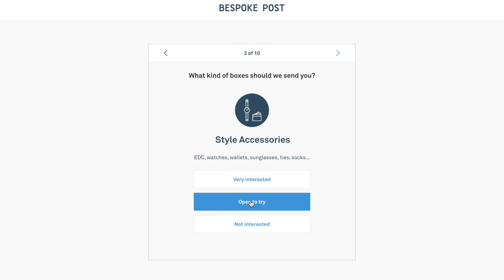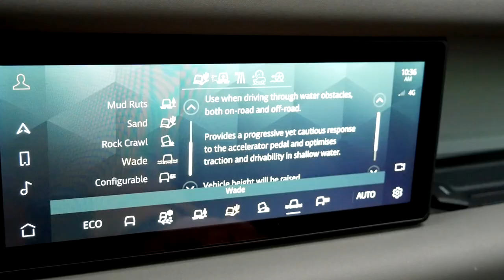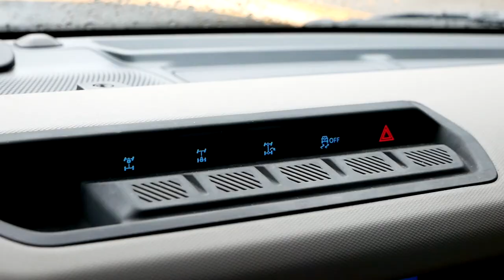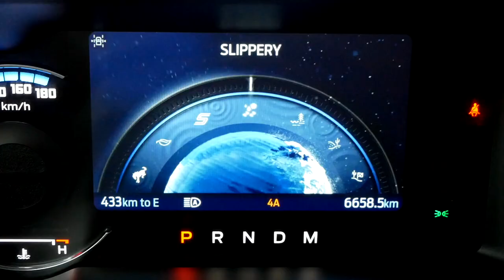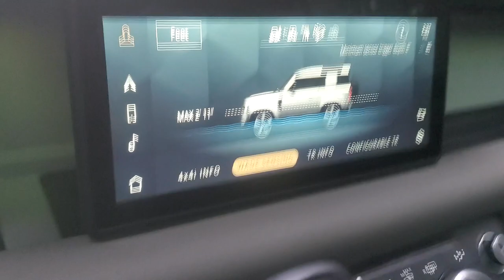DEEP Water! Ford Bronco vs Land Rover Defender in the Mud & Rocks - Which Does it Best?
We pit the Ford Bronco against the Land Rover Defender in an off-road battle to see which is better. The new Bronco certainly offers better tires from the factory, but can the Land Rover keep up with its off-road technology? See how for Defender fares against this Ford.

The Landrover has long been an Off-Road ICON around the World - Tackling deserts, Jungles, Tundra and everything in between. The Bronco (albeit an Iconic name) is relatively new to the game and being better than the landrover would certainly give it an edge in solidifying its position in the market.

This was a great chance to show the best on road and offroad skills that both vehicles have! Mud, Water, rocks and dry pavement - We found it and four wheeled it all! Family cruising or serious outdoor enthusiast? Take note of this one!